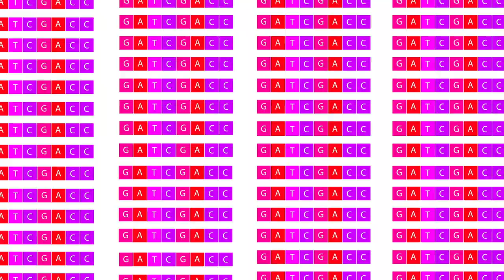Expedition Antarctica Trailer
Dr. Bill Detrich and I spent 6 months creating this series, including a 6 week trip to Palmer Station, Antarctica. The trip didn't exactly go as planned, but I don't want to spoil episode 1.

Episode 1 follows our modern journey to Antarctica. On the way we learn about the heroic age of Antarctic exploration 100 years ago.

Episode 2 is everything you SHOULD know about Antarctica, but probably don't. For example: is Antarctica larger or smaller than the USA? I bet you don't know.

Episode 3 is all about Dr. Detrich's research on the Antarctic Icefish. We go on an epic Antarctic fishing trip, and might even change the way you think about evolution.